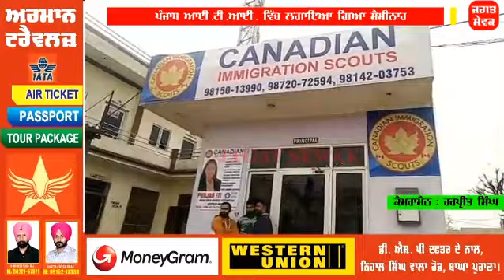ਪੰਜਾਬ ਆਈ.ਟੀ.ਆਈ. ਵਿੱਚ ਕੈਨੇਡਾ ਜਾਣ ਸਬੰਧੀ ਲਗਾਇਆ ਗਿਆ ਸੈਮੀਨਾਰ